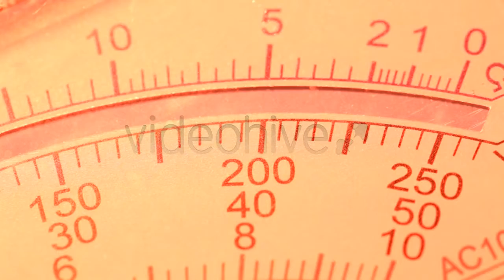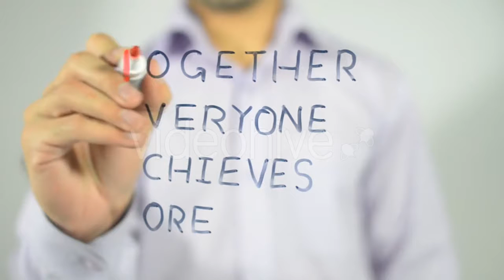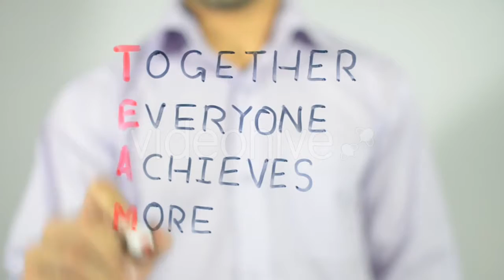Aerial View of Pavilion Factory Construction - (overhead) Stock Footage | Mega Pack +40 items